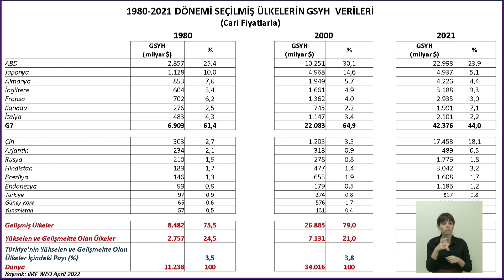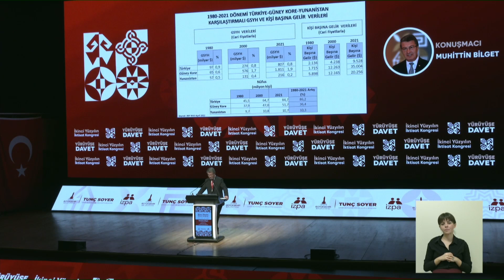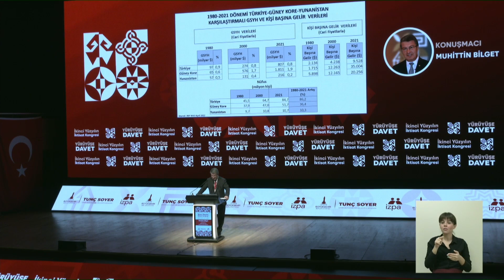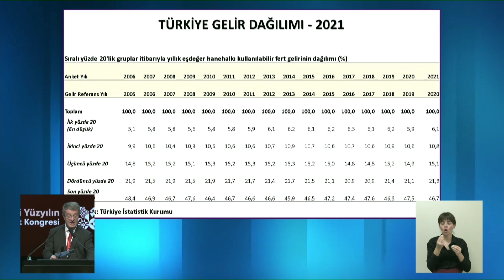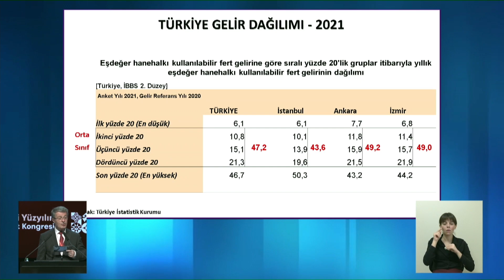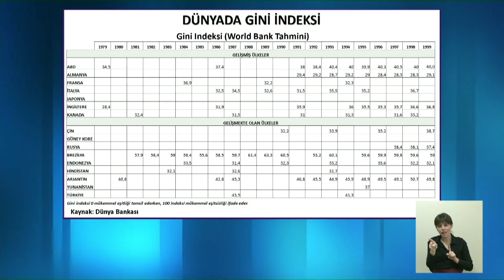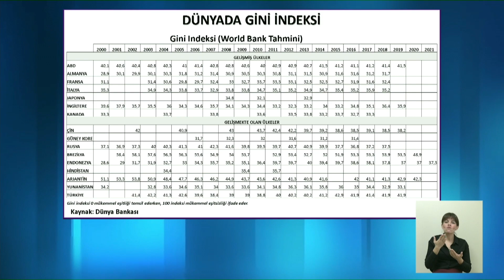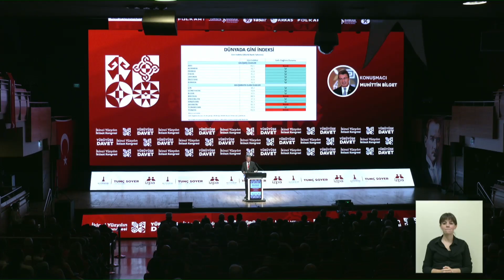İkinci Yüzyılın İktisat Kongresi: Ekonomist Muhittin Bilget